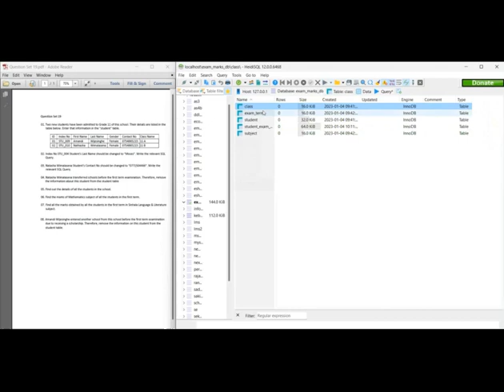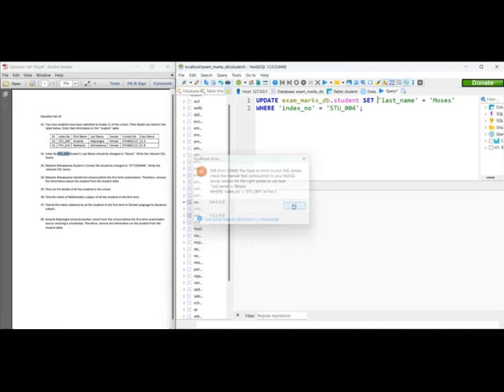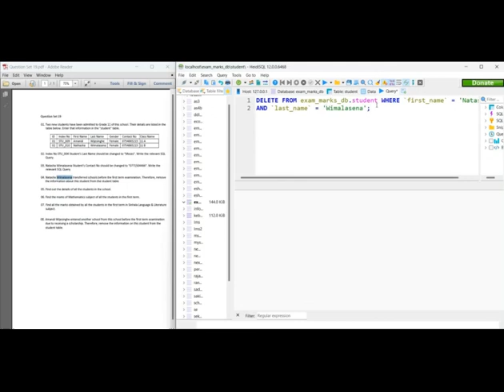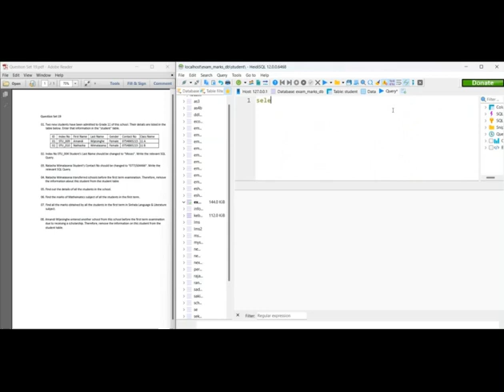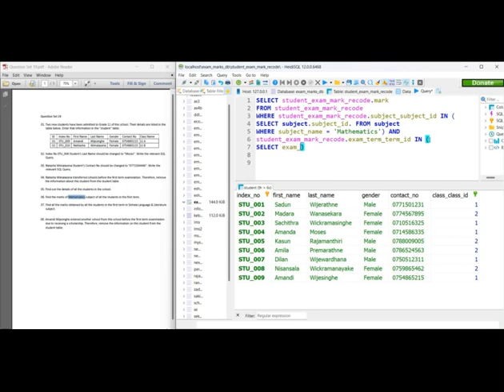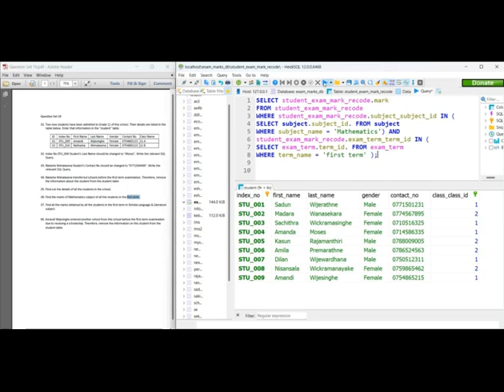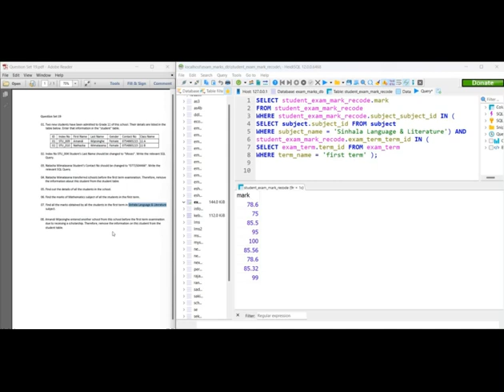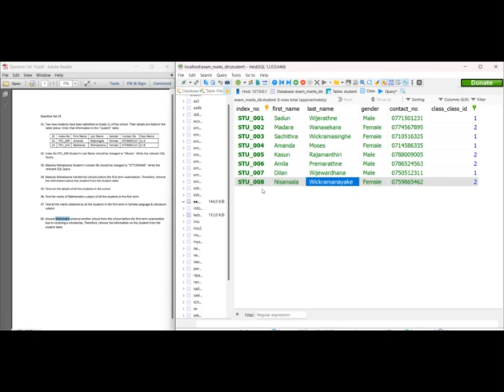19. Database Management System Task 19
This video explains how to write Data Insert, Update, Search Query Statement for a given problem and how to write a Join Query to Table Join.